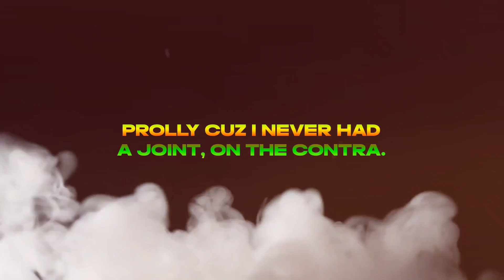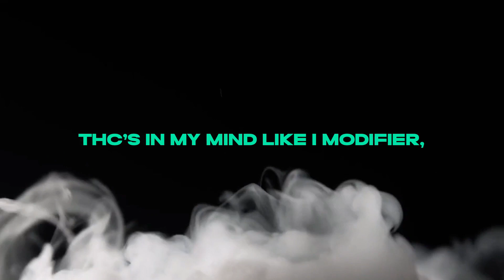M-JAY (Lyrics Video)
created by Endless Potential

#420 m-jay